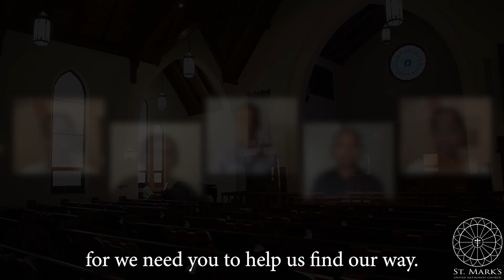Gentle Shepherd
William and Gloria Gaither

Wesley Landry, baritone
William C. West, piano

St. Mark's Choral Scholars
Rojan Easo
Candace Hudson
Kyle Maninantan
Zach Stiefel

St. Mark's United Methodist Church
600 Pecore